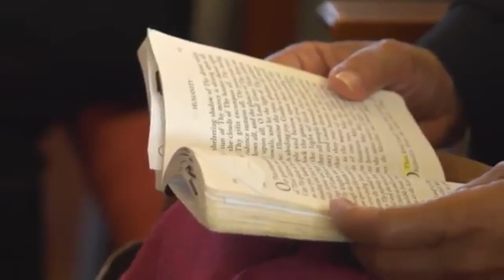AGAMA BAHA' I Kutemukan MUTIARA official video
terima kasih kepada TUHAN yg telah memberikan kesempatan kepada sy untuk mendapatkan mutiara dan permata didalam agama BAHA' I rasa syukur yg terdalam membuahkan subuah karya cipta berupa syair lagu sbg ungkapan rasa gembira dan semoga bermanfaat untuk semua🙏🙏🙏